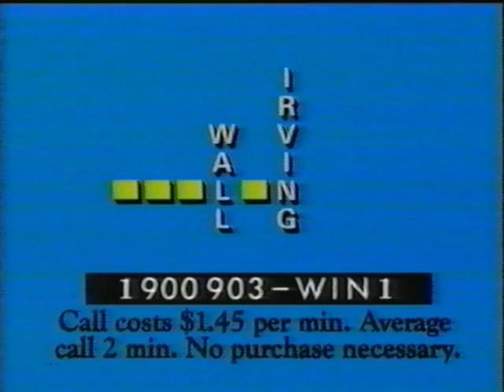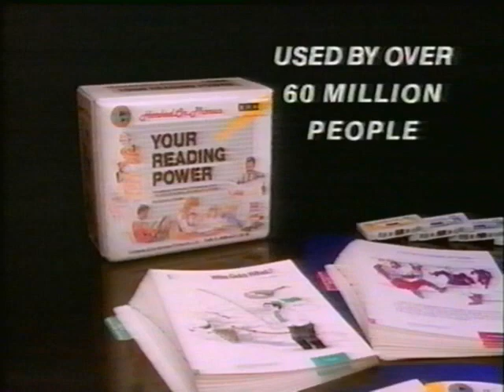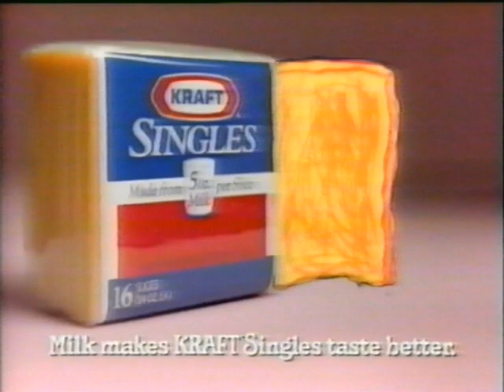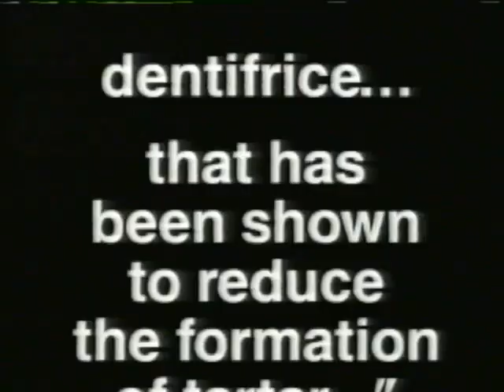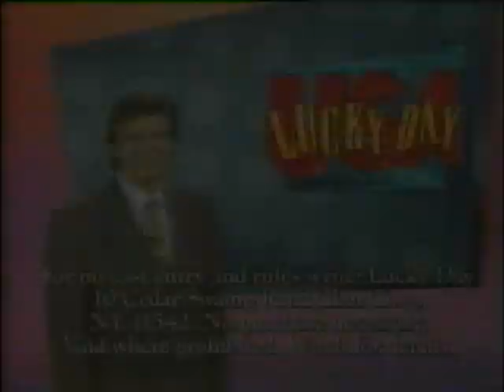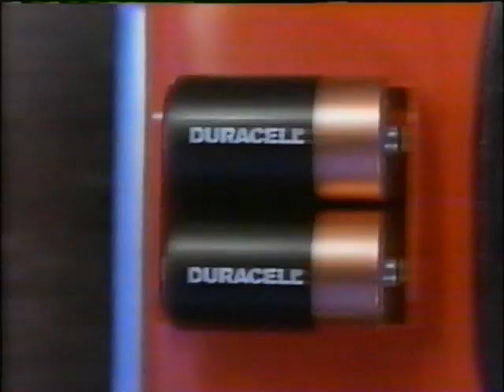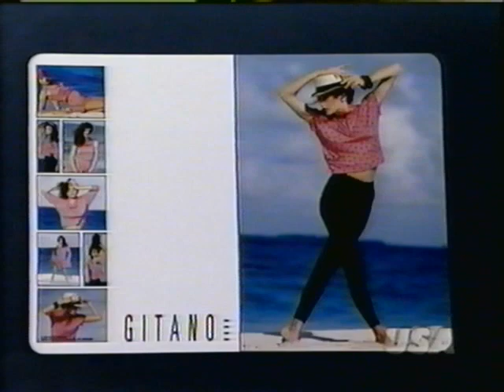Hollywood Squares - September 23, 1986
An episode from the second week of John Davidson's revival. Celebrities include Kareem Abdul-Jabbar, Louie Anderson, Milton Berle, Heidi Bohay, Mike Connors, Little Richard, Charlotte Rae, Lynn Redgrave, and Jan-Michael Vincent.